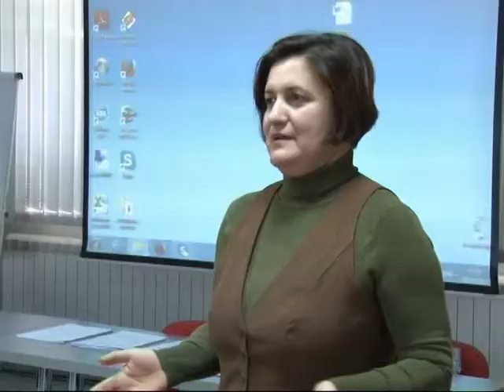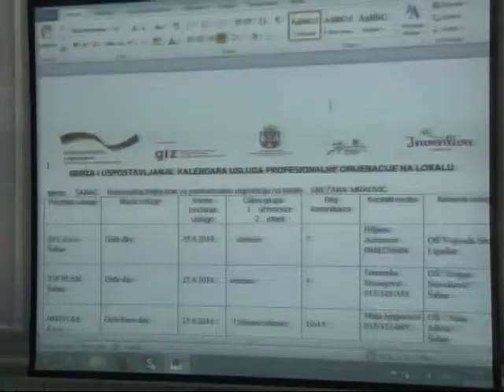Sastanak tima za PO 09 12